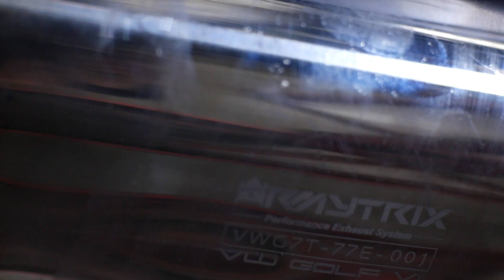VW Golf mk7 GTI w/ ARMYTRIX Turbo Back Valvetronic Exhaust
The video is owned by